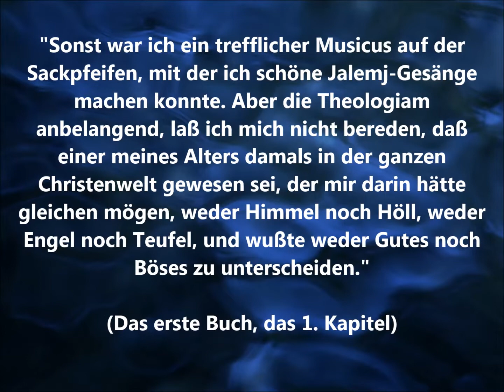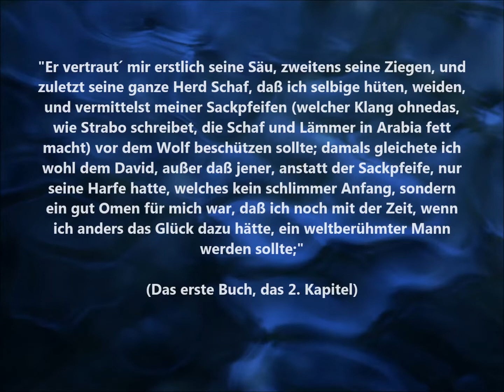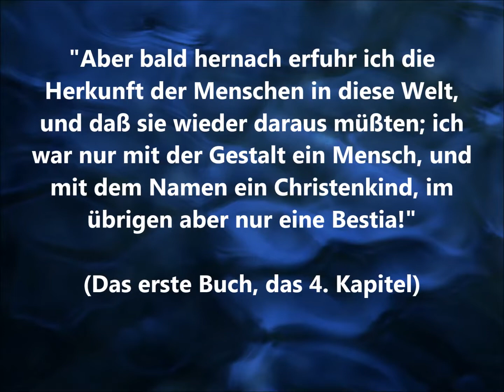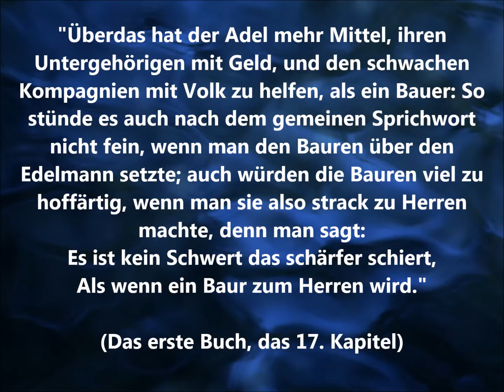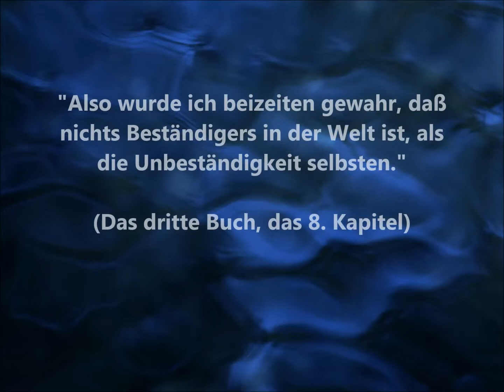Hans Jakob Christoffel von GRIMMELSHAUSEN - Der abenteuerliche Simplicissimus Teutsch / 8x ZITATE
Prägnante Zitate aus Hans Jakob Christoffel von Grimmelshausens Werk "Der abenteuerliche Simplicissimus Teutsch".
Viel Vergnügen!